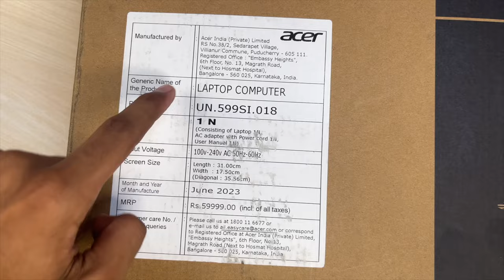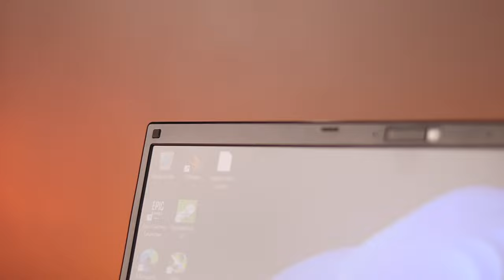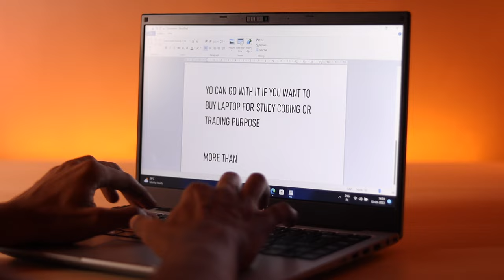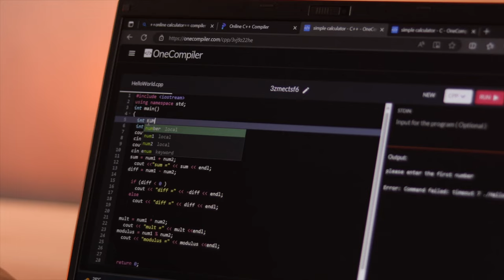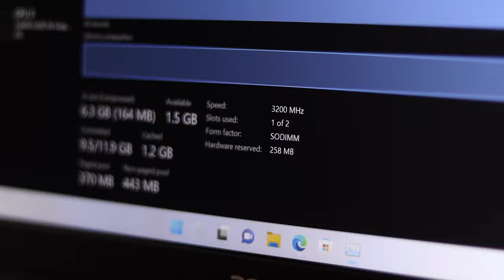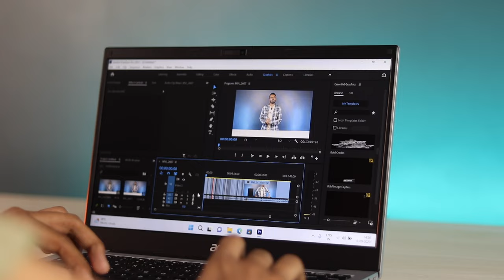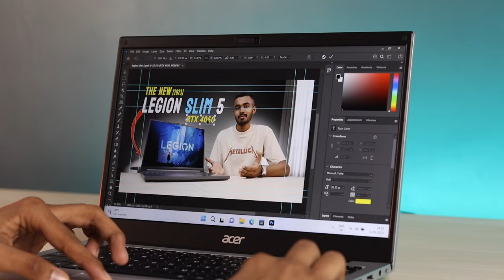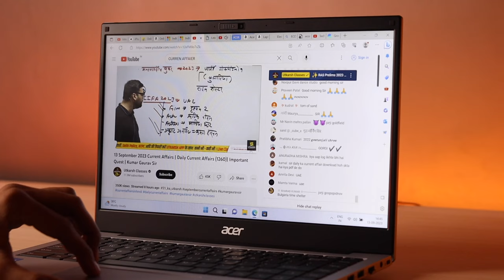Acer One 14 : the Ultimate Budget Laptop Review⚡Intel Core i5 11th Gen 1155G7⚡ under 40000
👉 Acer One 14 Intel i5 1155G7

Some Best Laptops under 40000

👉 Acer Extensa 15 Intel Core i3 N305 8 core Processor :

👉 Acer Aspire Lite 11th Gen Intel Core i5-1155G7

👉 Acer Aspire Lite AMD Ryzen 5 5500U

👉 HP Laptop 14s, 12th Gen Intel Core i3-1215U

👉HP PAVILION 15-eg2017TU Intel Core i3 12th Gen

👉  Xiaomi Notebook Pro Intel Core i5-11300H (8GB/512GB SSD)

👉 Xiaomi Notebook Pro Max 11th Gen Intel Core i5-11320H (16GB/512GB SSD)

👉 Dell 14 Laptop, Intel Core 11th Gen i3-1115G4/ 8GB/ 512GB

In this video, we have done a detailed review of Acer One 14 Business Laptop powered by Intel Core i5 11th Gen 1155G7 Processor and  Backlit Keyboard with IPS Panel. and this will be the best laptops under 40000 in India 2023. The best laptops for gaming under 40000, the best laptops for students under 40000, and the best video editing laptops under 40000 in India 2023.

Acer Mall - Exclusive Store
Jainx Laptop And Computer World
Address:  Shop no.1, Patrakar lane, Akash Ganga , Supela
Bhilai  Chhattisgarh 490023

MY GEARS